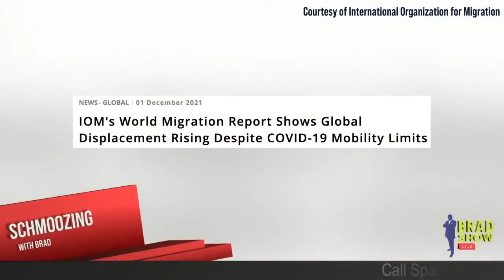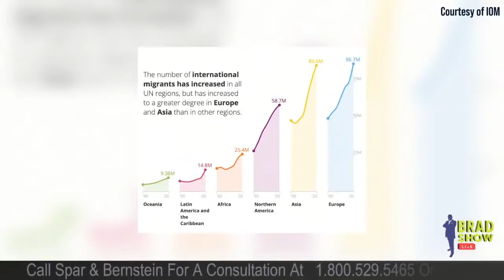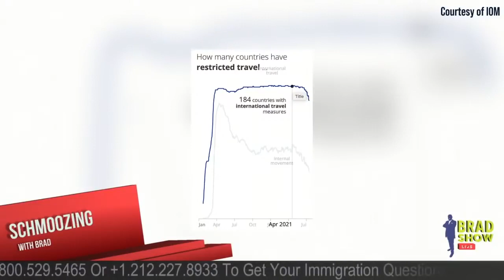International Organization for Migration, World Migration Report 2022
On December 1st, The International Organization for Migration (IOM) launched its flagship World Migration Report 2022 which reveals a dramatic increase in internal displacement due to disasters, conflict and violence at a time when global mobility ground to a halt due to COVID-19 travel restrictions.

IOM's Director General António Vitorino said, "We are witnessing a paradox not seen before in human history. While billions of people have been effectively grounded by COVID-19, tens of millions of others have been displaced within their own countries.”

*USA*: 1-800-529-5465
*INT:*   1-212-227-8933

VISIT
Law Offices of Spar Bernstein
225 Broadway, 5th FL
New York, New York 10007